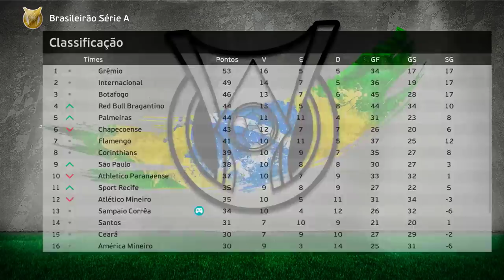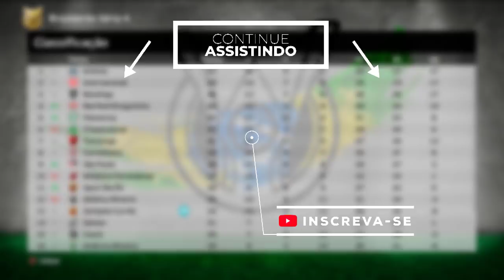PEREBA ESTREIA PELA SELEÇÃO! PROVOCA URUGUAI e É AMEAÇADO DE M0RTE☠️ - Rumo Pereba #16 | PES 2021